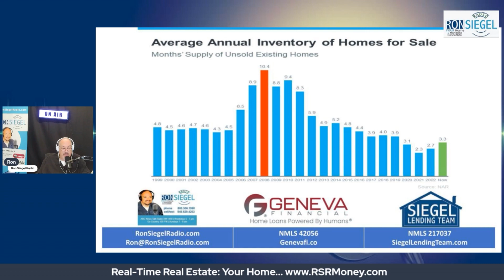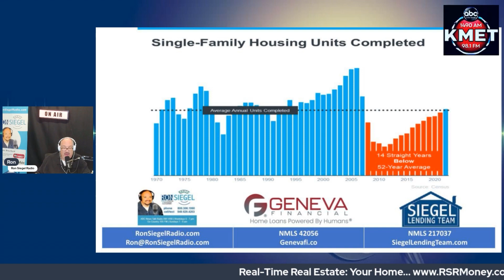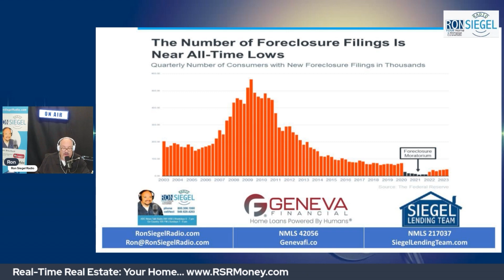Why Today’s Housing Inventory Shows a Crash Isn’t on the Horizon